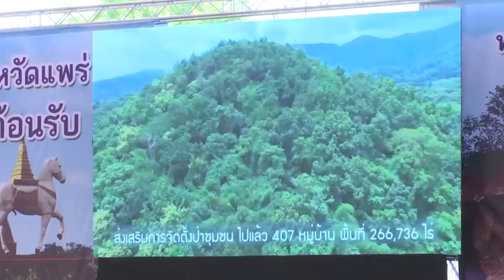นายกรัฐมนตรีตรวจราชการการดำเนินการของจังหวัดแพร่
พลเอก ประยุทธ์ จันทร์โอชา นายกรัฐมนตรีตรวจราชการการดำเนินการของจังหวัดแพร่ เรื่อง "ไม้มีค่า ป่าชุมชน คนอยู่กัยป่า" ณ สนามกีฬาองค์การบริหารส่วนจังหวัดแพร่  16 มีนาคม 2562